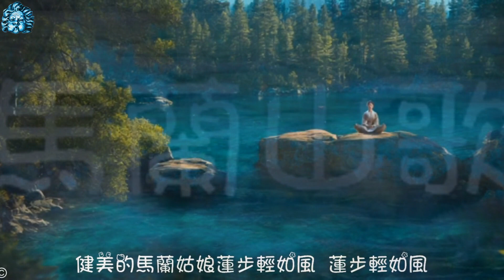♫ 行走紫陌 歲月留聲 ● 高勝美【馬蘭山歌】賞心懷舊金曲 ♫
♫ 高勝美【馬蘭山歌】♫